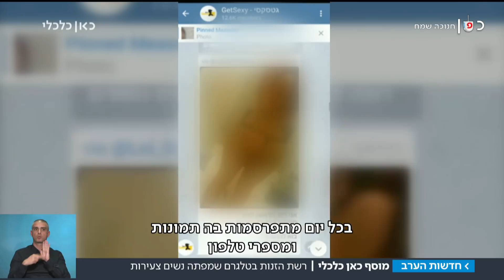"500 שקל לשעה": הטלגרם – לא רק סמים, גם זנות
מתברר שהאפליקציה משמשת כיום בית בושת וירטואלי עם פרסומות, גיוס נשים חדשות ואפילו שירות לקוחות. כתבתה של שירה הדס נקר, מתוך חדשות הערב 5.12.18